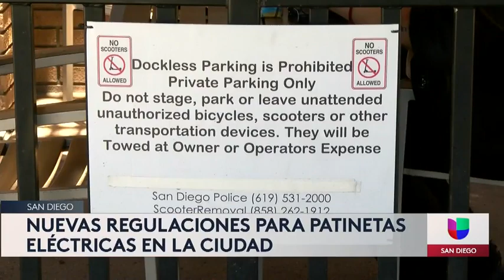Nuevas Regulaciones de Patinetas Electrónicas